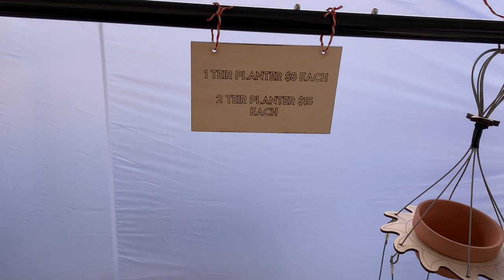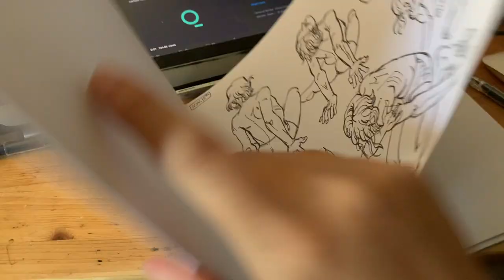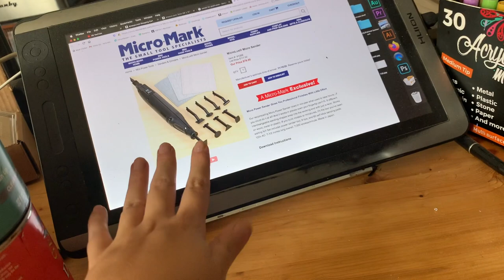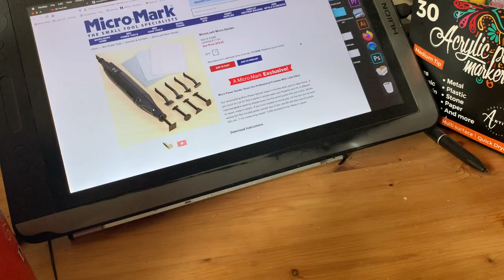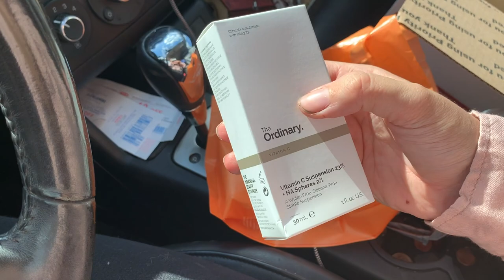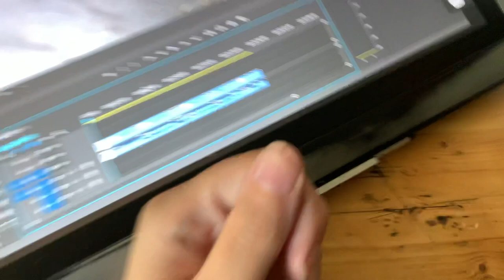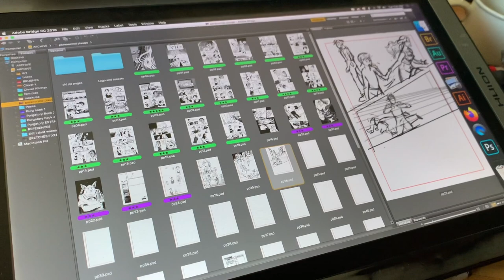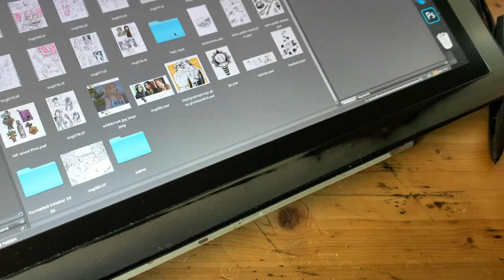Bra Tragedy and selling at farmers market